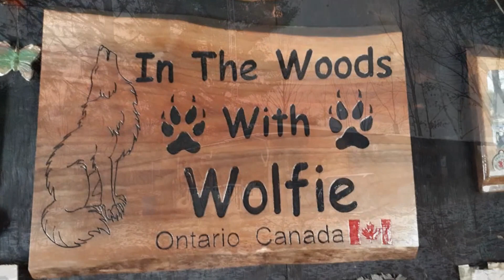Early December Whitetails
Nothing to special here really. But, the lack of Whitetail deer coming around the feed areas is a sign. They have gone into a resting stage that happens each fall after the peak of the rut (Rut = breeding season, for those that don't know).
Around mid to late Dec there will be a less active version of the rut happen for the "late bloomers" but for the most part the deer will start to move into their winter patterns soon, and hopefully start to visit some of the winter feed areas on a regular basis :)
One thing that caught my attention in these game cam clips is that "Slingshot" has moved away from his usual area and to the "zigzag" area. My guess is he followed the does. He does seem to have a fondness for Chook. The other option would be that one of the bigger bucks kicked his butt and told him ta take a hike lol

If you would like to help with Projects, Supplies, and other stuff around the Cabin,
here's a way
The "In The Woods With Wolfie" Shopping list on Amazon.ca

Or For In The Woods With Wolfie Coffee Mugs, T-shirts, Hoodies, and all kinds of stuff